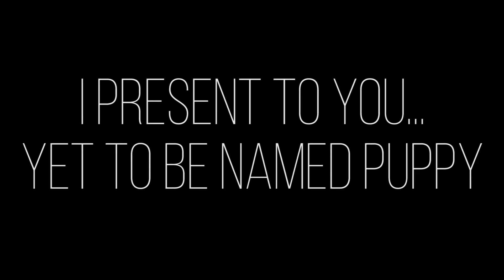WE GOT A FREE PUPPY OFF CRAIGSLIST!!!!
Finding a puppy in a pandemic is one of life's most unexpectedly challenging tasks. After perusing Petfinder, different shelters, and finally Craigslist, we eventually found a puppy that we wanted to adopt. To be clear, this puppy is my sisters dog but since she is living at home with us for the time being, Aunt Cameron is going to be very involved in puppy's life.

Half of the time I thought I was going to die via the Craigslist meet up in the parking lot of a PigglyWiggly in a town 2.5 hours away from my house, however I survived and we made it home safely without peeing.

BYEEEE
cameron tucker
aka cam tuck
aka cam
aka teen vlogger extraordinaire